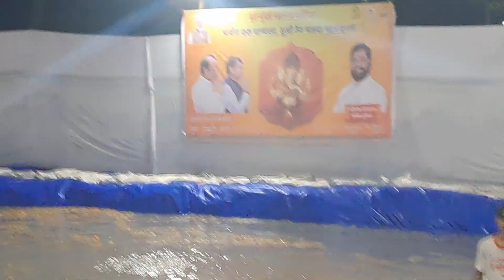Ganpati Bappa Morya # Gauri Ganpati Ganpati Visarjan # Ganpati Decoration 2023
Ganpati Darshan ,Gauri ganpati & Ganpati Visarjan

JamQueen Traveller's Travels to enjoy  and explore new place by Road drive and public transport.Also like to taste the local foods , Veg and Non Veg.